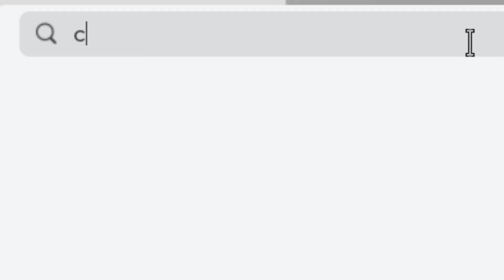ROBLOX IS GIVING AWAY FREE ROBUX...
THIS ROBLOX BOT GIVES YOU FREE ROBUX
ib: @luvsunny @luvxshineofficial @NotAmberRoblox-
iDatchy

cheap korblox
cheap skotn